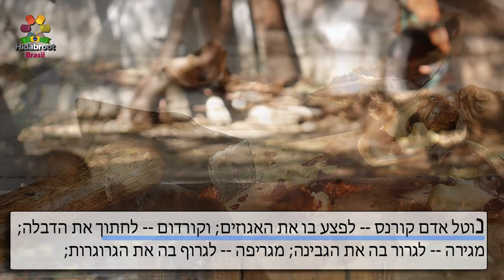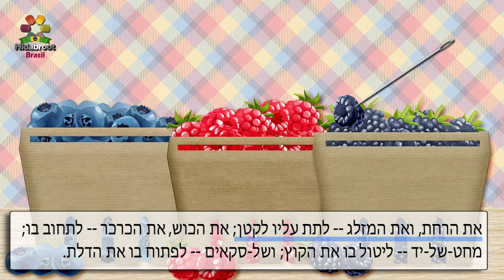Ferramentas proibidas no Shabat-102- Shabat cap17, Mishná 2 -R. Chaim Passy -Hidabroot Brasil (2020)